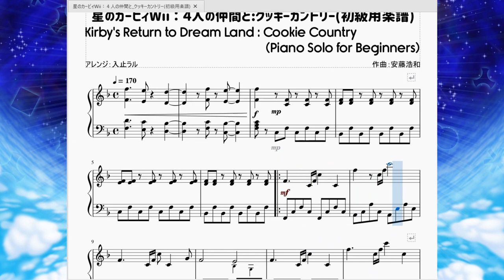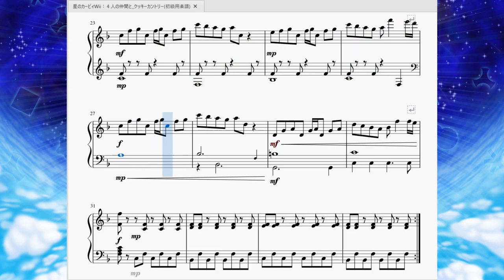星のカービィWii：4人の仲間と クッキーカントリー初級用ピアノソロ楽譜 Kirby's Return to Dream Land：Cookie Country(for Beginners)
今回は「星のカービィWiiデラックス」発売記念！という事でメインテーマの「４人の仲間と：クッキーカントリー」の初級用楽譜を作らせていただきました。

「４人の仲間と：クッキーカントリー」の雰囲気を損ねないギリギリまで音を削っています。そのおかげで少し曲としては弱いですが、子供でも十分演奏できるくらいの難易度になっている筈です(ただし、テンポは各自で遅くした方がいいかも…)
　ＰＣを使っての楽譜制作なので運指が難しい、物理的に鍵盤を押すことが不可能な位置に音符がある等の不具合がある可能性がありますが、それも各人で引きやすいように調節して頂ければと思います。

音数が少なくなった事でよりリズム(＝左手)の緩急が顕著になりました。ポップスターを跳ね回るカービィのように元気よく弾いてみて下さい。

　因みにですが、私にとっての「初級」とは『ツェルニー リトルピアニスト』または『ブルグミュラー 25の練習曲』に記載されているいくつかの曲をほとんどミスなく弾ける、という基準にしています。